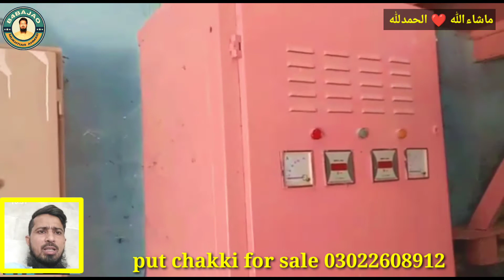complete put chakki for sale in low price 6 chakki agra pathar complete details in this video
Mazeed Videos Dekhne K Liye